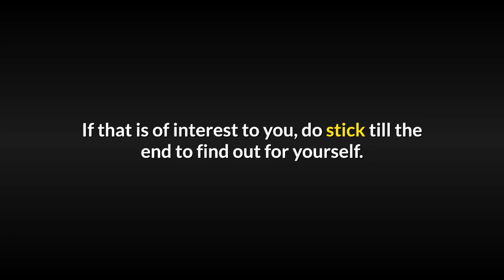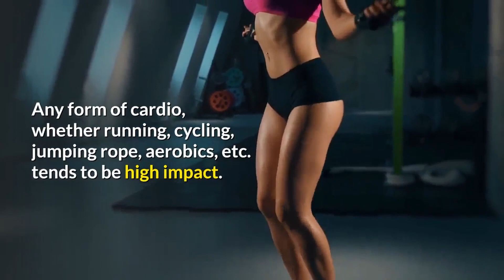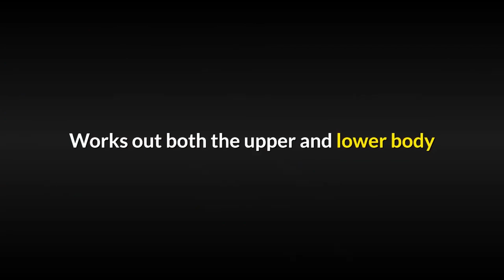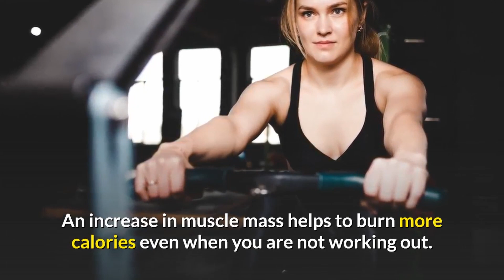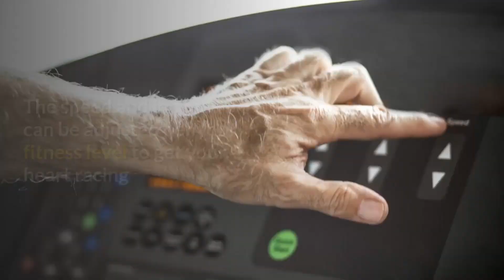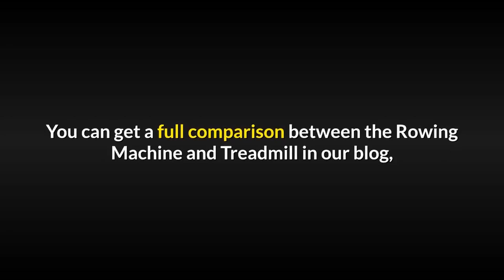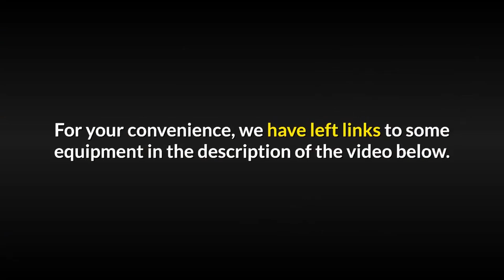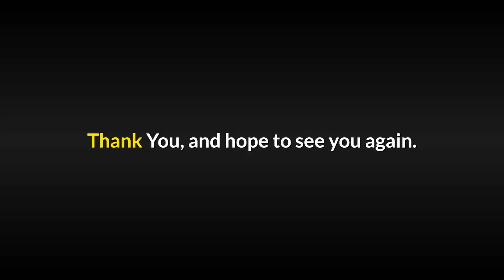Rowing Machine vs the Treadmill – Cardio for Weight loss.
Rowing Machine vs the Treadmill – Cardio for Weight loss. Treadmill is normally what people gravitate to when they think of Cardio and Weight Loss. But in reality Rowing Machines are in many ways a lot better and provides a lot more than what a Treadmill does for Cardio and Weightloss. So, if you want to know more about Rowing Machines and Treadmill and which one is more suitable for you, this is the video comparing "Rowing Machine vs the Treadmill - Cardio for Weight Loss" is for you.

You can get more information on the complete research in the blog

If you want to get more information on health, food, and nutrition, do

Did you know that Gut microbiome can help you to boost metabolism and lose weight? Thousands are losing those extra pounds by using this simple probiotic with targeted fat loss strains. You can read about the review by clicking this link:

As shared in the Video, below are some links to some excellent Equipment for home use:

Concept 2 Rowing Machine
AirRow Rowing Machine
Powerboost Concept Rowing Machine
Hydrow Live Rowing Machine
Life Fitness T3 Go Treadmill
T Series 6.5 si Treadmill
Nordic Track Commercial Series 1750 model

Equipment used for the videos
Mackie EM 91C condenser microphone
Audient ID 4 MKII Audio Interface
Kali Audio LP 6  Studio Monitors
AKG K240 Semi-Open Headphone
Video enabler: Vidnami
If you like my videos, you can also create similar ones for your business using Vidnami.

Time Notes:

0:00 Video Intro
1:41 What is a Rowing Machine good for
2:32 Features and Benefits of Rowing Machine
2:36 Rowing Machine is low impact
3:22 Rowing Machine full body workout
3:47 Rowing Machine for weight Loss
4:28 Rowing Machine is affordable and convenient
4:49 What does a Treadmill do
5:16 Features and Benefits of a Treadmill
5:21 Treadmill for Cardio
5:43 Treadmills are High Impact
6:05 Treadmills for Lower Body Muscles
6:28 Treadmills for weight loss
7:04 Treadmills are Affordable and convenient
7:33 Rowing Machine vs Treadmill
8:19 Conclusion